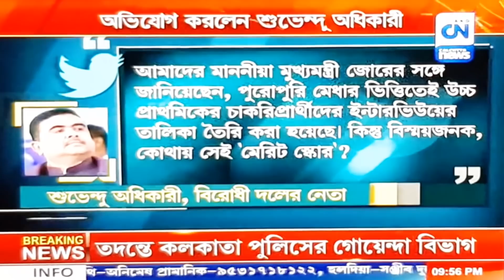আপার প্রাইমারি ইন্টারভিউ লিস্ট এবং প্যারা টিচার প্রসঙ্গে CN News Bangla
News and discussion about upper primary interview date, upper primary not included matter, para teacher matter and primary 2014 included counselling, not included matter and primary 2009 matter. West bengal school service commission may conduct upper primary interview in the very first week of july 2021. West bengal board of primary education decided to conduct counselling of 10500 primary teachers before durgapuja. And 7500 more after durgapuja. At this time, there is no chairman for primary board. After appointment of new chairman, board will continue pending recruitment of 16500 and 7500 primary teachers. Primary 2014 pending counselling, primary 2009 and primary not included counselling shall take place in order. Here is the details.

Topic of this video and channel:
🔹 upper primary teacher recruitment latest news today
🔹 upper primary teacher recruitment interview list publishing date
🔹 wb upper primary teacher joining
🔹 wb upper primary teacher recruitment latest news today
🔹 primary teacher recruitment latest news today
🔹 primary tet 2014 counselling news today